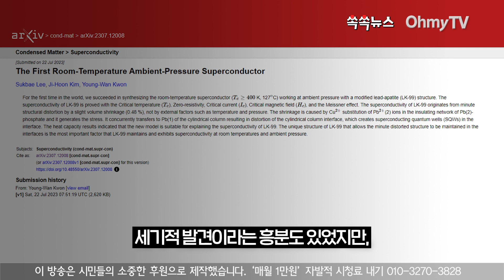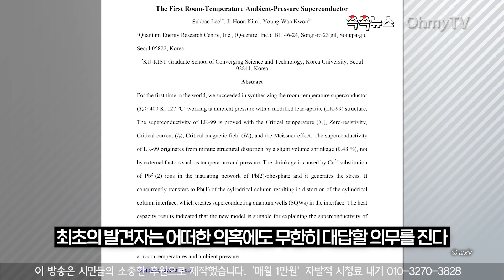[쏙쏙뉴스] 걸핏하면 국민 상대로 한판 붙자는 윤 대통령의 버릇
8월 28일 국민의힘 연찬회에 참석한 윤석열 대통령의 인사말은 투쟁 선포식을 방불케 했다. 후쿠시마 오염수 방류에 반대하는 야당과 국민을 1 더하기 1을 100이라고 우기는 세력이라고 규정했다. '이런 세력'과 싸울 수밖에 없다는데, 무엇을 위해서 누구와 싸우겠다는 것인가? 대통령의 격한 포고(布告)를 보며, 메우기 힘든 거리감마저 느껴진다.

(기획 : 이한기 기자, 편집 : 최주혜 PD, 기사 : 안호덕 기자)

걸핏하면 국민 상대로 한판 붙자는 윤석열 대통령의 버릇